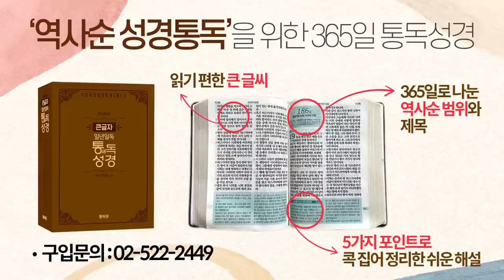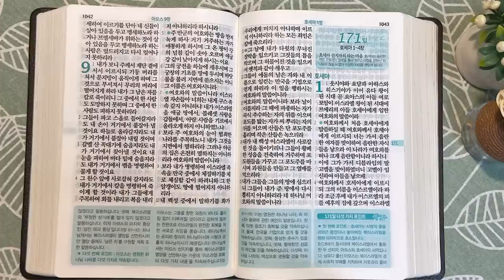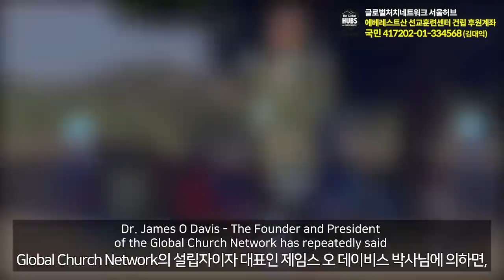3회독 17일 | 열왕기상 16:21~22장, 열왕기하 1~14장, 아모스(통독성경 161~170일) | 성경을 열면 기적이 열립니다. | 통박사 조병호의 역사순 성경통독